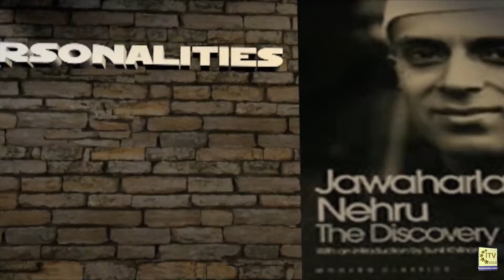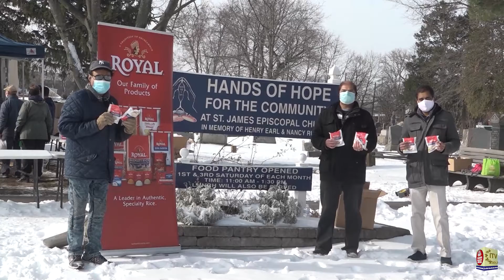Vision of Asia - Community News | Christmas Toy Drive | Thurs Dec 24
Dr. LTC Kamal Kalsi on Surge in Coronavirus Cases and Vaccines - New Jersey

Edison Democratic Organization Presents Christmas Joy Holiday Toy Drive 2020 - New Jersey

Hands of Hope Gives Back to South Asian Americans - Food Donation Drive - New Jersey